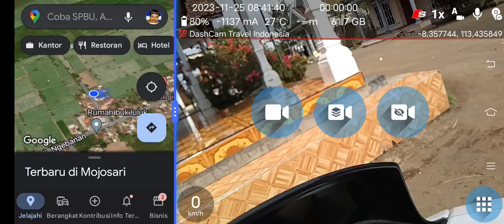💯 2 mi Go to Menampu, Kabupaten Jember 16 MPH #2023#1125#084138#dashcam#dashcam_id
403 MB | 1600x720 | 2 mi | max 27 MPH | Ø 16 MPH | ➚ max -33 ft | ➘ min -66 ft
Mojosari, Kabupaten Jember ➙ Menampu, Kabupaten Jember

✅ Automatically uploaded